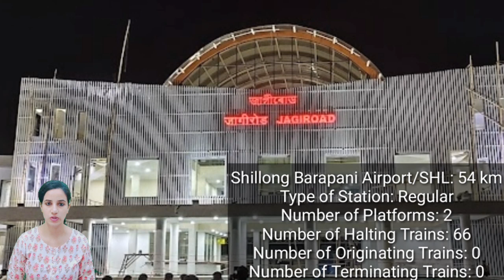JID/Jagi Road Railway Station : Trains Timetable, Station Code, Facilities, Parking, ATM, Hotels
JID/Jagi Road Railway Station : Trains Timetable, Station Code, Facilities, Parking,ATM,Hotel Neaby, Places to Visit, Trains Schedule, Train passing through, Facilities,  Retiring room,  cloak room, restaurants, Plateform, Zone, Division